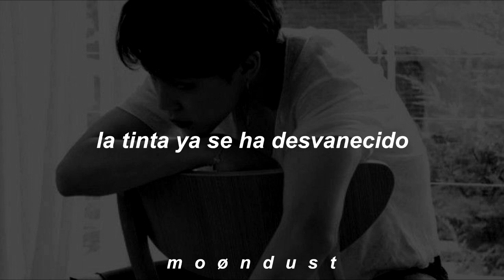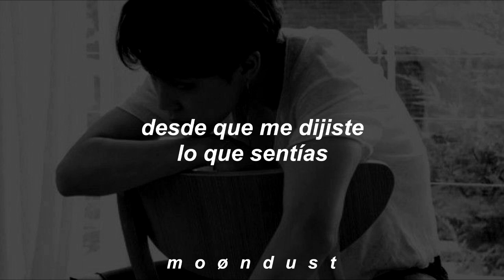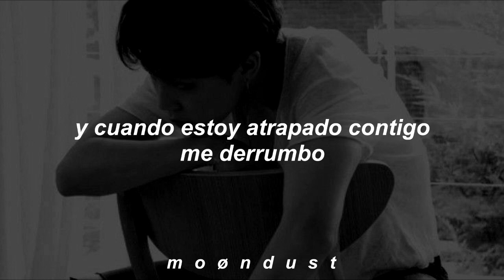Bleed Out // Isak Danielson // Español